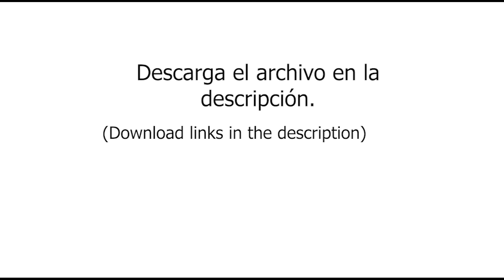Sonido de Espada medieval - Descarga Gratis -MP4/WAV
Nota: Back Sound comparte sonidos que se pueden encontrar públicamente en el internet, funcionando como un medio para que los usuarios encuentren estos sonidos con más facilidad para sus proyectos personales y ayudando las páginas de internet a mantener estos sonidos al alcance de todos. Asimismo, se indica que este sonido no es de la biblioteca privada de Back Sound.
Back Sound no promueve la piratería, gracias.